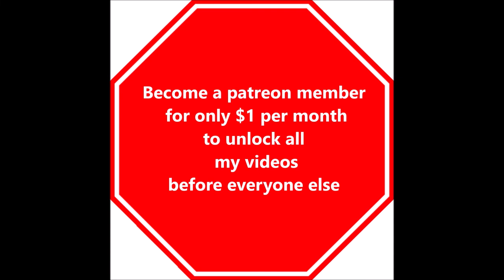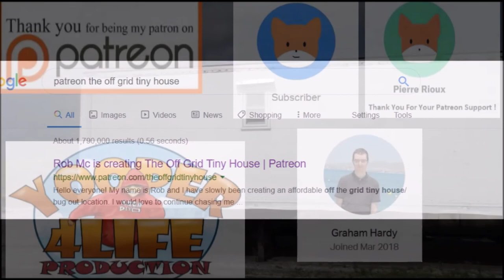Rain Perfect Timing